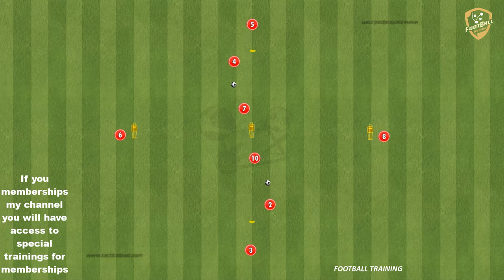Liverpool - Passing Combinations With Two Balls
fußballübungen
fussballtraining
soccer drills
football drills
football training drills
training session
football training
soccer drills
soccer practice
passing drills soccer
passing drill
passes
fussballtraining
passübung
doppelpass
techniktutorial fußball
fußball
passtechnik
passspiel
techniktutorial
passing pattern
liverpool
liverpool training
Jurgen Klopp
Jurgen Klopp  training
liverpool fc
liverpool training session
Passing Circuit
passing drill
passing exercises
passing combinations
finishing drill
tactical finishing drill
finishing pattern
finishing Circuit
finishing exercises
finishing combinations
finishing drills
finishing drill
afwerkvorm voetbal
fussball passkombinationen
conditietraining voetbal